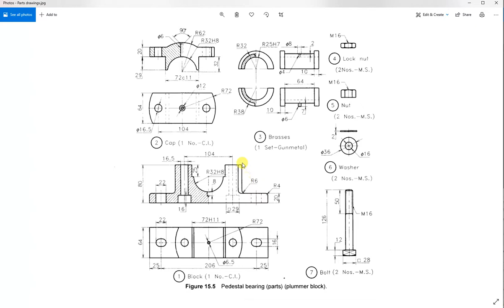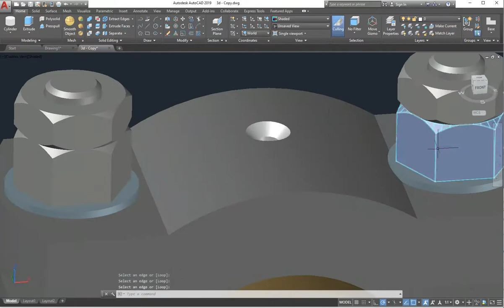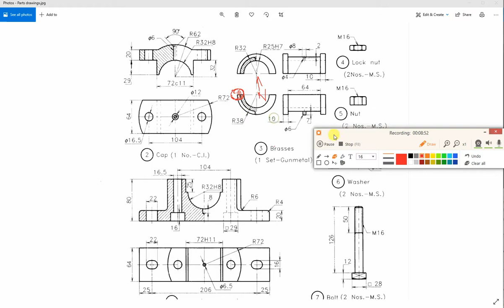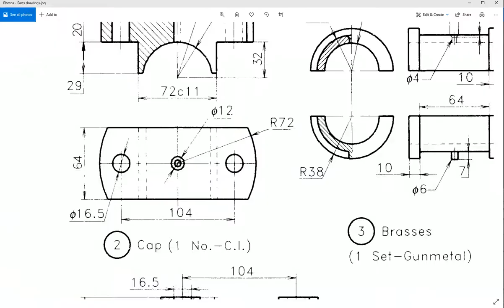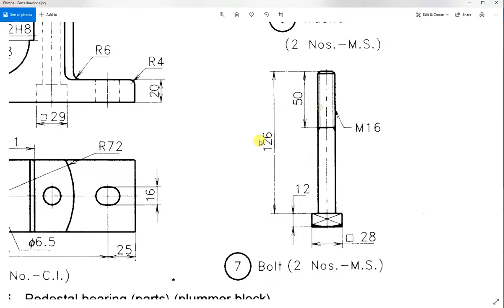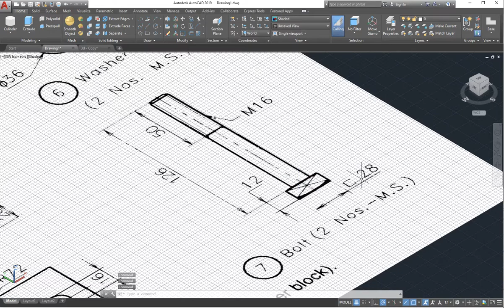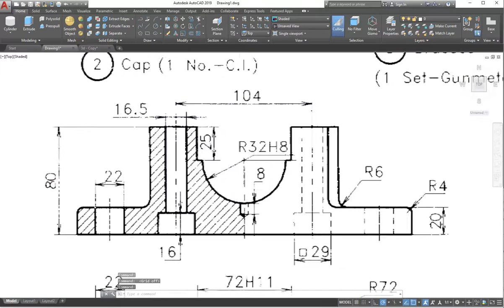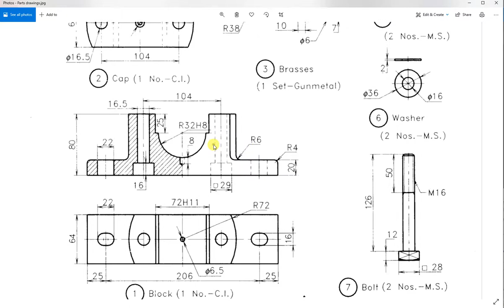Mechnical Drawing Lecture 5 Pedestal Bearing Dr Baha